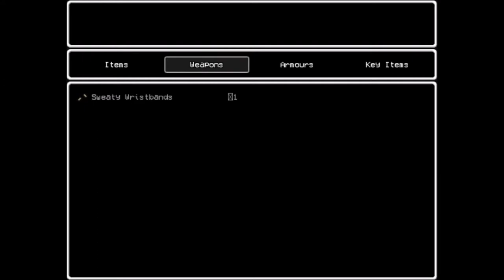lisa episode 23